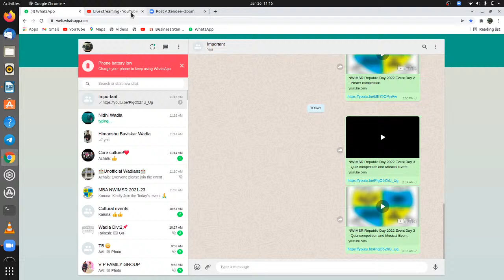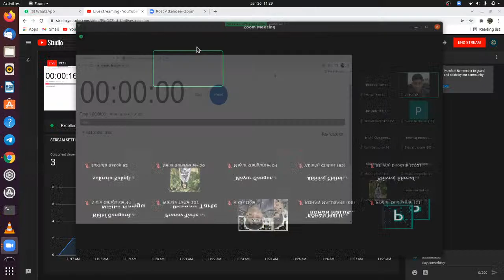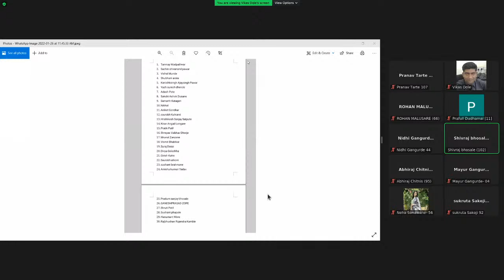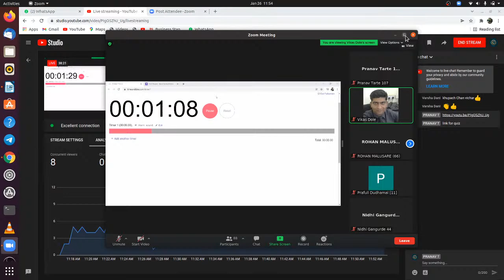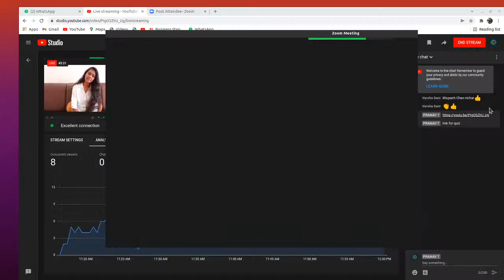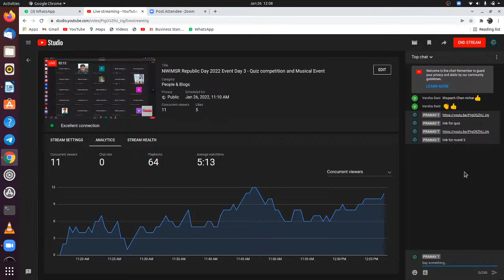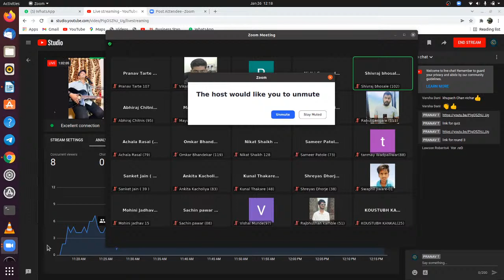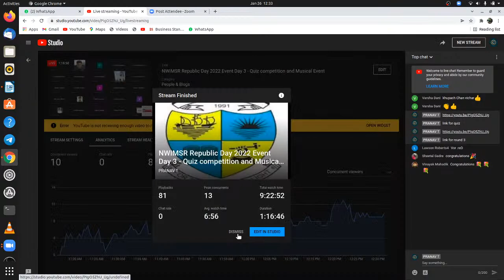NWIMSR Republic Day 2022 Event Day 3 - Quiz competition and Musical Event